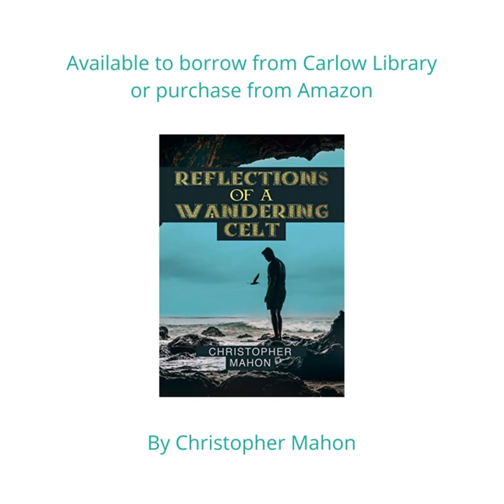Christopher Mahon Poet recites for Poetry Ireland Day 2021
'Today is Poetry Ireland Day; Carlow Library are proud to showcase a recital by local poet Christopher Mahon of his beautiful poem 'Slaneyside' from his book 'Reflections of a Wandering Celt'. Available to borrow from Carlow Library.'